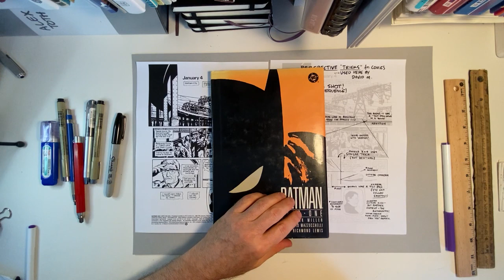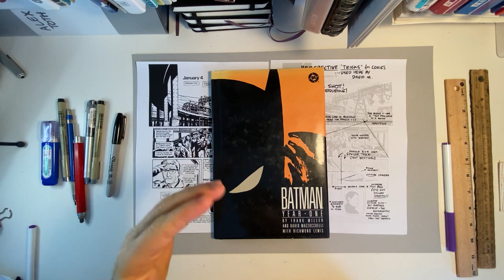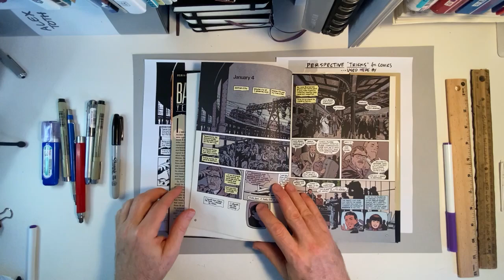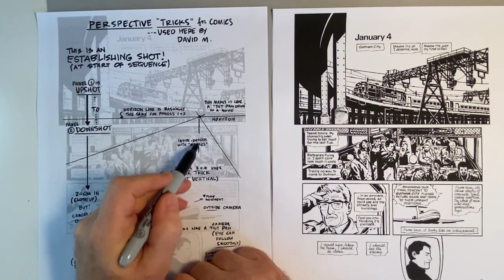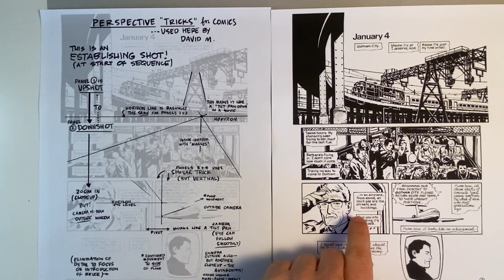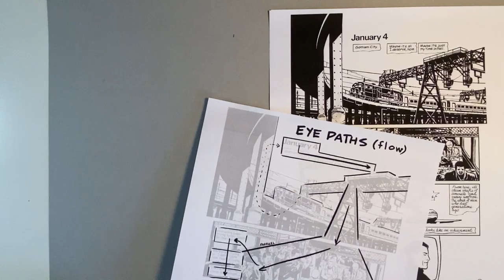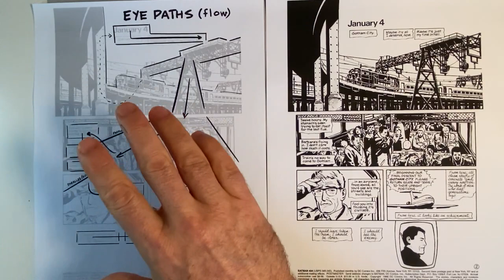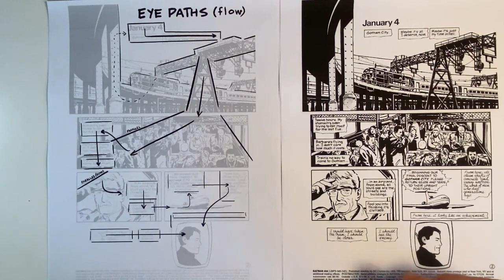BATMAN YEAR ONE Page Analysis + TUTORIAL by Pro Comics & Robot Dreams Animation artist Paul Rivoche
In this comics and cartooning tutorial video, I analyze and break down the shot choices and eye paths that brilliant comic book artist David Mazzucchelli built into page 2 of his classic "Batman Year One" story published by DC Comics. I speak about how comic artists are well advised if they develop the ability to "see inside" page and panel compositions and choices, both in their own work and that of others. Sometimes you draw full speed ahead, using mostly emotion and instinct,  and sometimes you step back and employ calm logical analysis and reason—there's a place for BOTH of those things in art.

I try to respond to all the comments, so please feel free to ask me questions or request something—if you have ideas for videos you'd like to see, I'd love to hear them!

(*scroll to bottom to join my email newsletter*)

HEY! I made 3 more Instagram pages, for other content, please have a look and follow if you like them:
ARTPRINCIPLES (art techniques+theory):